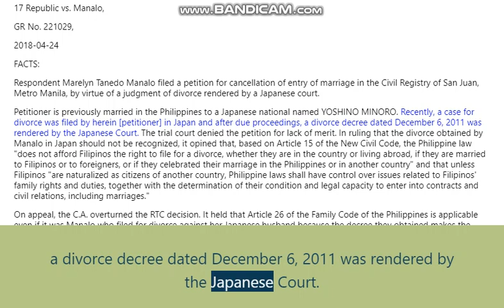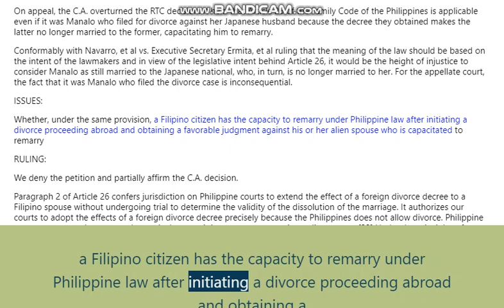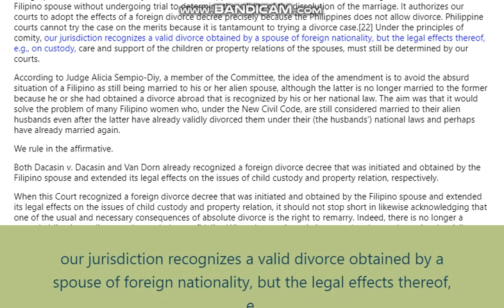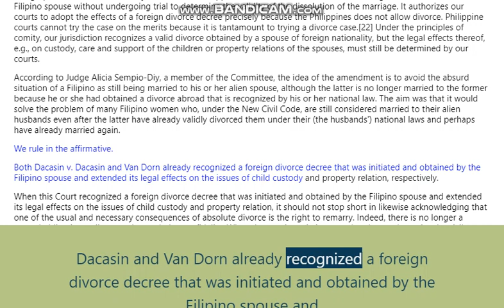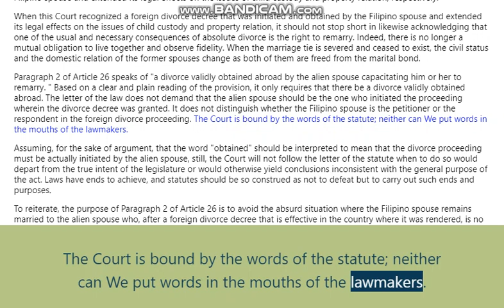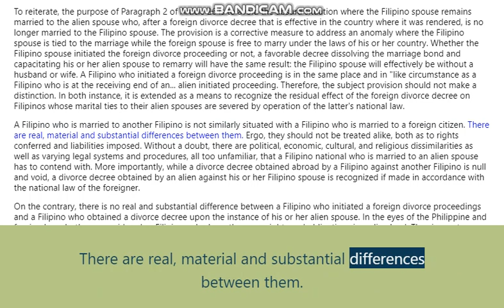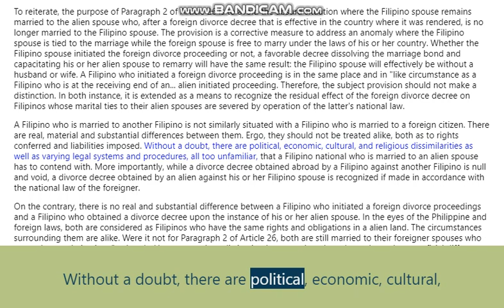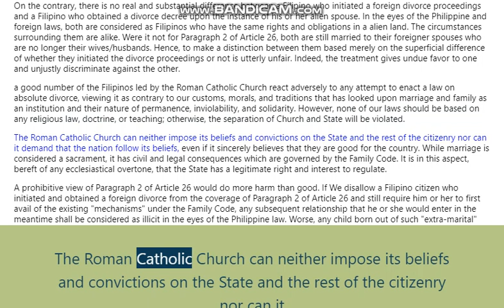17 Republic vs Manalo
17 Republic vs. Manalo,
GR No. 221029,
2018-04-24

FACTS:

Respondent Marelyn Tanedo Manalo filed a petition for cancellation of entry of marriage in the Civil Registry of San Juan, Metro Manila, by virtue of a judgment of divorce rendered by a Japanese court.